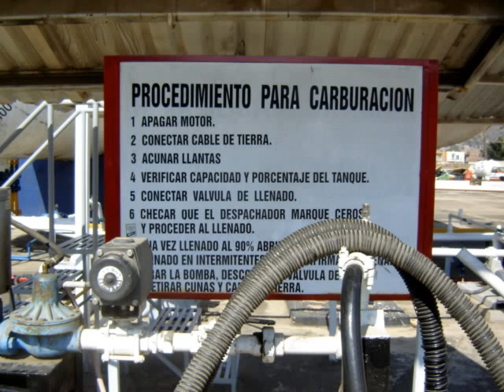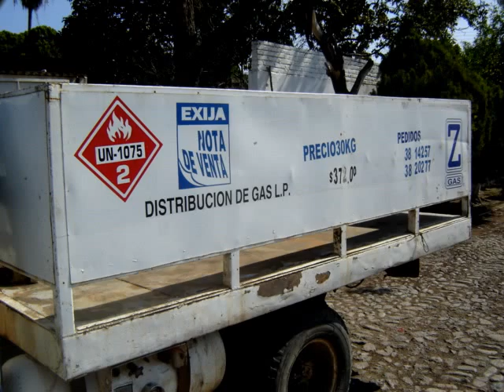Z GAS AUTLAN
AUTLAN:
AV. INDEPENDENCIA # 1,230
GRULLO:
PROLONGACIÓN: MIGUEL HIDALGO # 871
CASIMIRO CASTILLO:
CARRETERA FEDERAL # 80
CRUCERO VILLA DE PURIFICACIÓN
GAS LICUADO L.P.
LLENADO DE CILINDROS
LLENADOS DE TANQUES ESTACIONARIOS
LLENADO VEHICULAR
OBTEN PONTO POR CADA LITRO